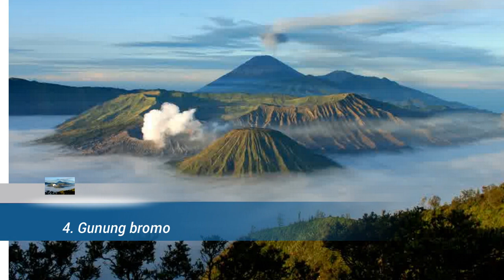Pemandangan Terindah - 12 Pemandangan Terindah di indonesia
Pemandangan Terindah
Pemandangan Terindah
Gambar Pemandangan Terindah - Pemandangan Terindah di indonesia

1. Tanah lot bali
2. Wakatobi
3. Air terjun sipiso piso
4. Gunung bromo
5. Pesawahan - Pati
6. Waduk Gajah Mungkur
7. Gunung ijen Banyuwangi
8. Gunung rinjani - LOmbok
9. Danau toba
10. Pulau lengkuas - Belitung
11. Raja ampat - Papua
12. Montel - Kota kudus